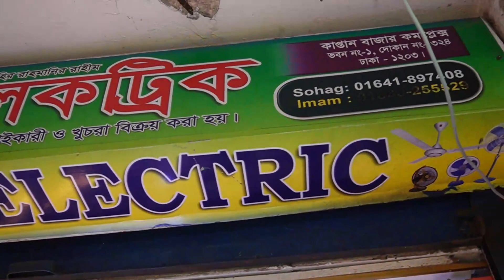25 টাকায় সুইচ সকেট /ইলেকট্রিক পাইকারি বাজার /Electric wholesale market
25 টাকায় সুইচ সকেট /ইলেকট্রিক পাইকারি বাজার /Electric wholesale market

রেহানা ইলেকট্রনিক্স ,
কাপ্তান বাজার কমপ্লেক্স
নবাবপুর রোড
 দোকান নাম্বার 324 ঢাকা-1100

*** ANTI-PIRACY WARNING ***😍

                                   😍GOOD BYE 😍